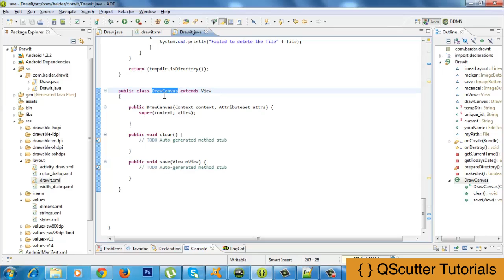Coding makeDirs method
With "Developing a Drawing App for Android", you will learn everything about Drawing Apps, even if you've never build one before!

The full course has several video lectures, divided into several chapters. Each chapter will give you a new level of knowledge in Android development. We'll start from the basics of Drawing App development to more advanced and the most popular techniques and features used now a days.

"Building a Drawing App for Android" will give you a new perspective on how the Android SDK works and after you completed the course you will be able to create your own Drawing App with the latest API. Hope you enjoy!